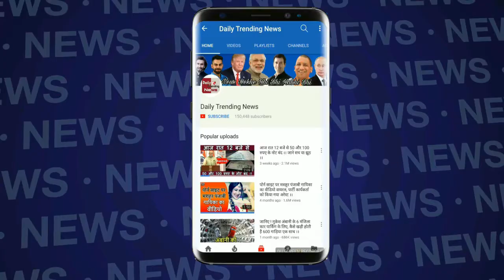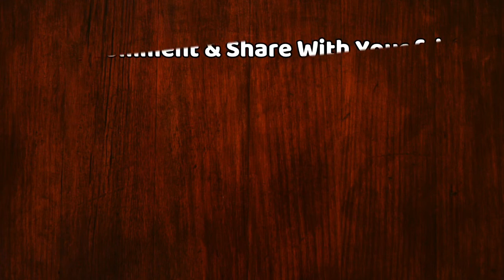Mamta Banerjee सरकार ने नहीं उतरने दिया Amit Shah का हेलिकॉप्टर | TMC Vs BJP in Bengal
TMC Vs BJP in Bengal पश्चिम बंगाल में भारतीय जनता पार्टी और तृणमूल कांग्रेस के बीच चल रही जंग बढ़ती जा रही है. अब झारग्राम में भी BJP अध्यक्ष अमित शाह के हेलिकॉप्टर को उतारने की इजाजत नहीं मिली है.

EDITOR ► Manjeet